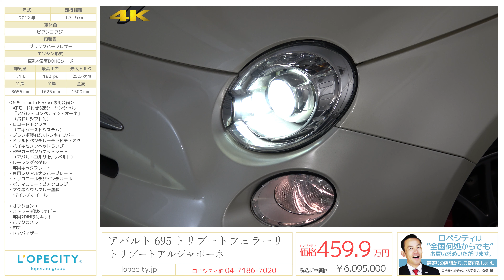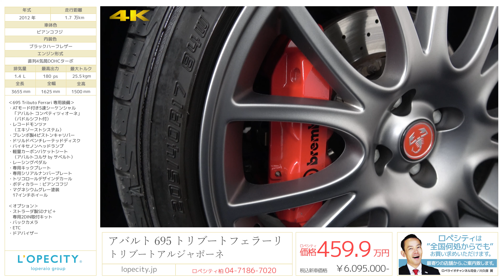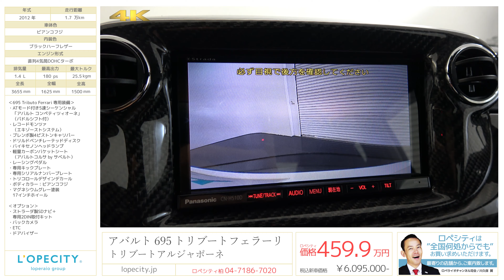アバルト 695トリブートフェラーリ トリブートアルジャポーネ 2012年式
ビアンコフジ/ブラックハーフレザー、ETC、正規ディーラー車、左ハンドル

アバルトとフェラーリのコラボレーションによる、アバルト500をベースとした「アバルト695トリブートフェラーリが入庫しました！ラグジュアリースポーツカーとして位置し、エンジンは1.4L 直列4気筒DOHCターボをチューニングし、最高出力は180馬力、最大トルク25.5kgmで、トランスミッションは、レーシングスタイルのパドル式スイッチを備えるATモード付5速シーケンシャルトランスミッション「アバルトコンペティツィオーネ」を採用！エクステリアは、従来のハロゲンランプに比べて3倍の光量・寿命を確保するバイキセノンヘッドライトを装備しております！！フェラーリのホイールをヒントにデザインした専用17インチアロイホイール、サスペンションとブレーキングシステムも強化しております！専用装備が多数備わった究極の一台を是非この機会にご検討下さい！！

‹整備記録›
・H25年2月　　2.165㎞
・H27年4月　　10.913㎞
・H27年6月　　12.160㎞
・H27年11月　 13.666㎞

‹695 Tributo Ferrari 専用装備›
・ATモード付き5速シーケンシャル「アバルト コンペティツィオーネ」（パドルシフト付）
・レコードモンツァ（エキゾーストシステム）
・ブレンボ製4ピストンキャリパー
・ドリルドベンチレーテッドディスク
・バイキセノンヘッドランプ
・軽量カーボンバケットシート（アバルトコルサ by サベルト）
・レーシングペダル
・専用キックプレート
・専用シリアルナンバープレート
・トリコロールデザインデカール
・ボディカラー：ビアンコフジ
・マグネシウムグレー塗装17インチホイール

‹オプション›
・ストラーダ製SDナビ＋専用2DIN取付キット

‹標準装備›
スタート＆ストップシステム、ヘッドライト光軸補正コントローラー、リアフォグランプ、17インチアルミホイール、スマートウォッシュ機能付フロントワイパー、リバース連動リアワイパー、クローム仕上げドアハンドル、チルトステアリング、オーディオコントローラー付レザーステアリング、POPデザインファブリックシート、エコノミーボタン、キーレスエントリー、FPS（火災防止装置）、シアットコードⅡ（イモビライザー）、ESS（ハザード緊急制動表示機能）

‹主要諸元›
1.4L 直列4気筒DOHC ターボ、180PS/25.5kgm 全長3655×全幅1625×全高1500mm

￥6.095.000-